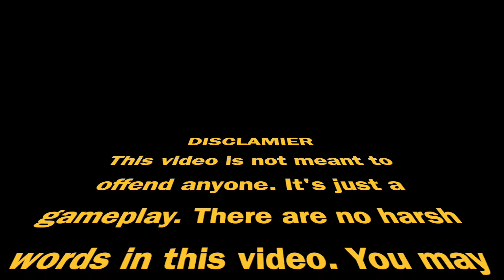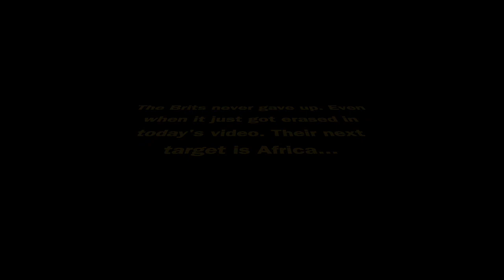England *REVIVED* British America and Canada?!? (S1 Epi 5 of The Countries Biggest Empires Part 1)